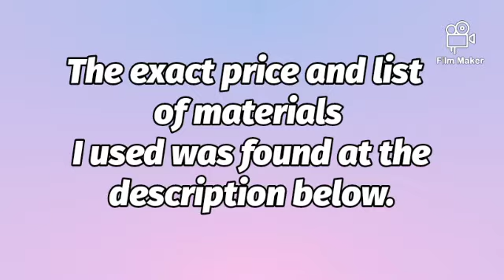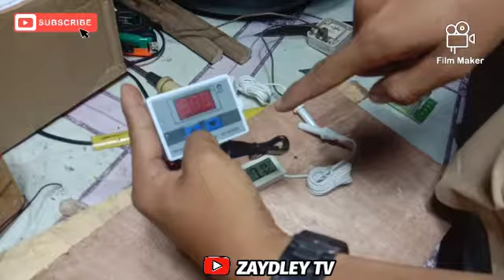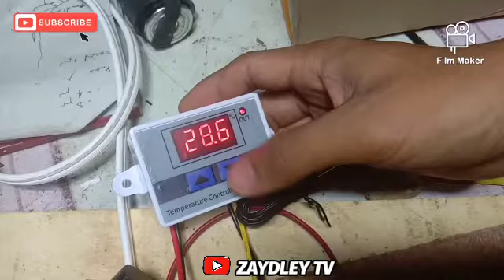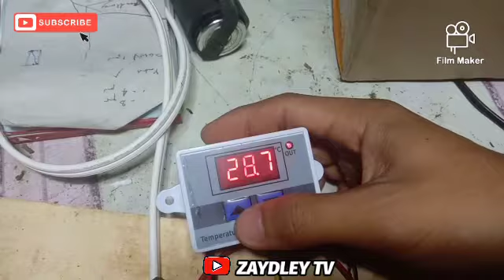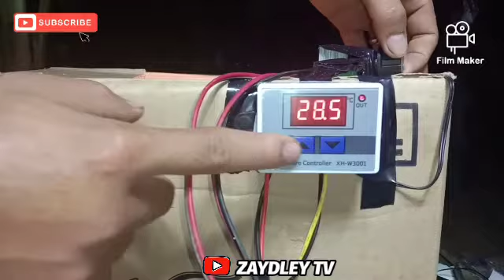How to make an affordable D.I.Y INCUBATOR？❤︳ZAYDLEY TV❤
PART I
Paano gumawa ng DIY INCUBATOR sa halagang abot kaya？

MATERIALS：（THE CORRESPONDING PRICES ARE BASED ON THE STORE WHERE I BOUGHT THE MATERIALS I USED）
@Adjuster/Controler220v-
@Electric fan/Computer fan-Php155